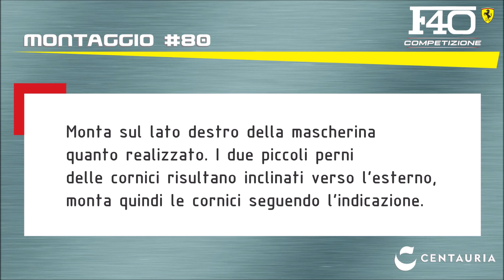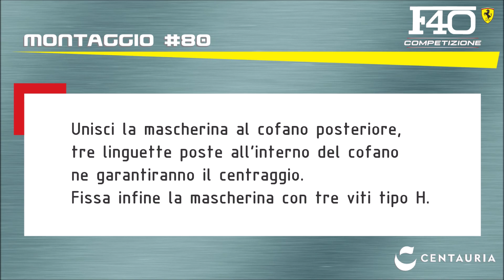Ferrari F40 Competizione (Centauria) - Tutorial 80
Tutorial di montaggio della F40 da Competizione Centauria - Uscita 80

La versione da gara della prima vera Supercar dell’era moderna. Un’inedita e perfetta riproduzione Die Cast in scala 1:8 della Ferrari F40 voluta da Enzo Ferrari nel 1987, nella versione “dura e pura”, fatta per correre in pista. Una qualità e un realismo estremi che ti faranno sentire “a bordo” di questo grande capolavoro di modellismo! Fascicolo dopo fascicolo tutti gli approfondimenti tecnici sui modelli GT e le versioni da pista. E in più, gli schemi di costruzione per assemblare il tuo modello facilmente e con grande soddisfazione!